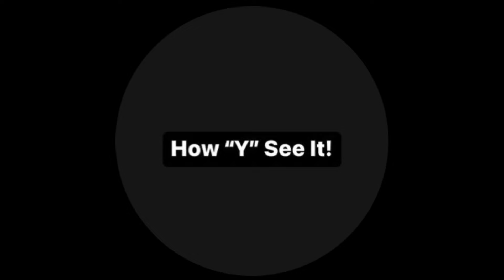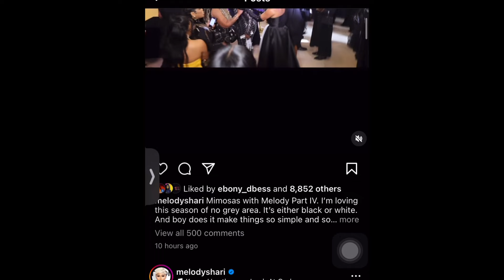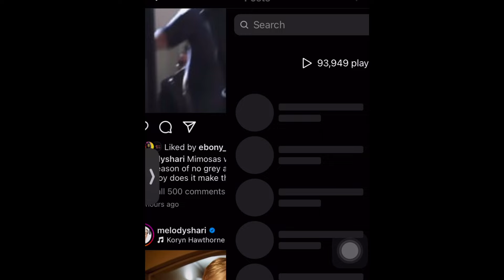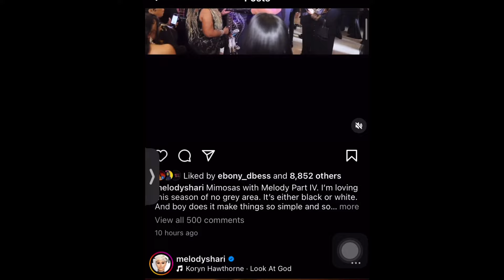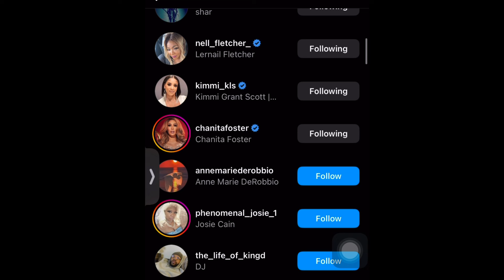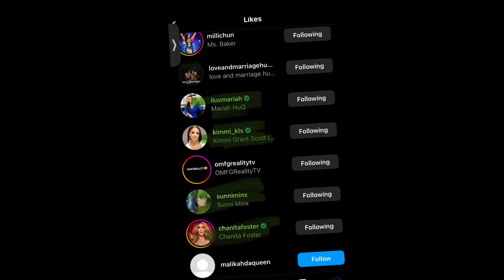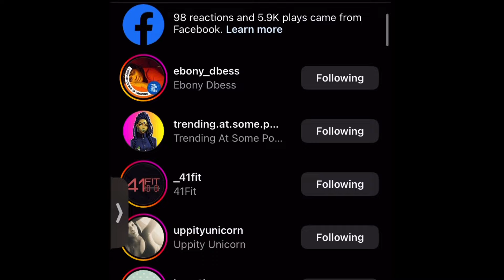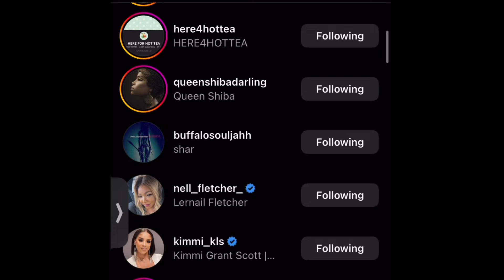Kimmi Scott and Nell Fletcher Show Interest in 'Mimosas With Melody' on Instagram! Is This Support?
Join me as we dive into the latest buzz surrounding the Mimosas With Melody event that took place in Atlanta. In this video, we'll address the speculation on YouTube regarding the absence of Lamh cameras and cast members and Inwill show who from the cast has shown some level of support so far albeit small.